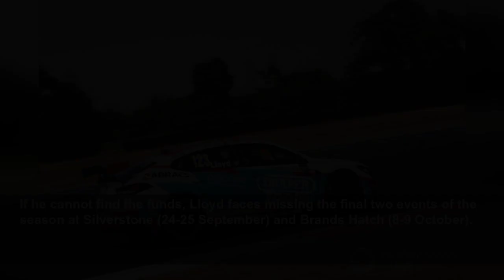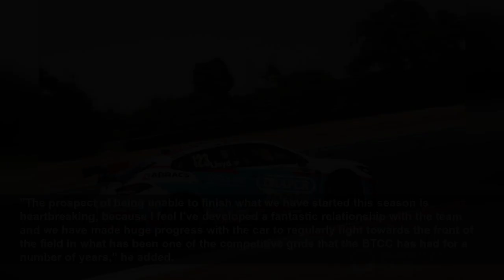Lloyd on brink of ending BTCC campaign prematurely due to Oulton Park crash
British Touring Car Championship race winner Dan Lloyd is on the edge of being forced to end his season early due to the ongoing effect of his heavy crash at Oulton Park.
Autosport
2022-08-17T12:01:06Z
Lloyd’s Excelr8 Motorsport Hyundai i30 N collided with Ricky Collard’s Toyota on the opening lap of the final race at the Oulton Park round in June, then bounced back onto the circuit after hitting the barriers.
The Hyundai was then hit by the West Surrey Racing BMW 330e M Sport of Colin Turkington, who was unsighted by cars ahead, with Lloyd taking another battering by Michael Crees’s Power Maxed Racing Vauxhall Astra.
Despite being able to continue, the cost of the crash is still being felt by Lloyd – estimated to be a six-figure repair bill – and still faces a shortfall of over £50,000 to complete his campaign.
If he cannot find the funds, Lloyd faces missing the final two events of the season at Silverstone (24-25 September) and Brands Hatch (8-9 October).
"It was fantastic to bounce back from what happened at Oulton Park with the double win at Croft, but I think it might have given the false impression that we were okay in terms of being able to complete the season," Lloyd said.
"Unfortunately that couldn’t be further from the truth and as it stands, there is a genuine possibility that Thruxton [27-28 August] will be my final races of the campaign.
Daniel Lloyd, Bristol Street Motors with EXCELR8 TradePriceCars.com Hyundai i30N
"Although we’ve been able to bring some fantastic new partners onboard since the accident, they were deals that I’d been working on for some time. I’m hugely grateful that they decided to back me - and that my existing partners have been so understanding of the situation - but the hard facts are that we are still around £50,000 short of being able to settle the repair bill and take part in the final two rounds."
Lloyd, in just the second full BTCC campaign of his career, currently sits eighth in the drivers’ championship after a trio of points finishes at Snetterton last weekend.
"The prospect of being unable to finish what we have started this season is heartbreaking, because I feel I’ve developed a fantastic relationship with the team and we have made huge progress with the car to regularly fight towards the front of the field in what has been one of the competitive grids that the BTCC has had for a number of years,” he added.
"I’m certainly not giving up by any means, but a situation that was very difficult has now become critical, and time is running out."
As a result, Lloyd is looking for further sponsorship to help cover the costs until the end of the season.
"People have asked if crowdfunding was an option and whilst I know it has been done by other people, it isn’t something I personally feel comfortable with as I wouldn’t want to ask fans for money and not be able to offer something in return," he said.
"We are however pleased to be in a position where we can launch some new packages that will allow any fans who want to support my effort to do so, but will also offer them exclusive rewards that they wouldn’t otherwise have access to - such as special merchandise and a Hot Lap event at Donington Park."